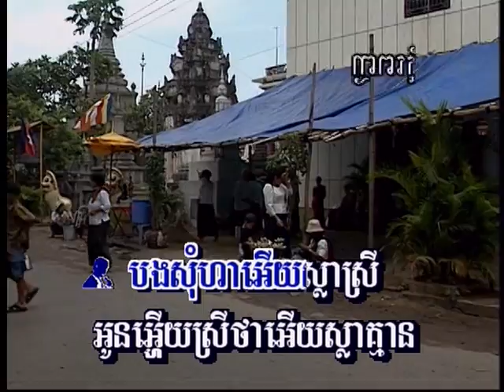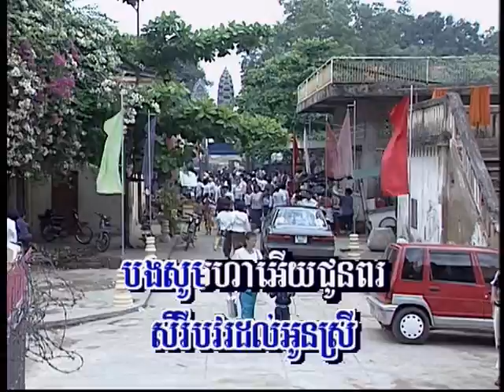(Sing along) កម្រងចំរៀងឆ្លើយឆ្លង | Som-Sla-សុំស្លា